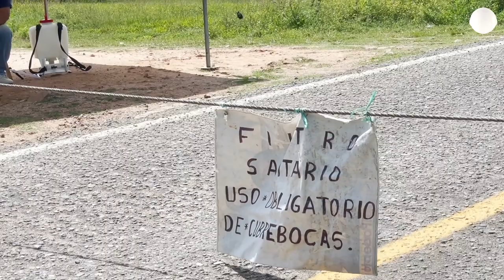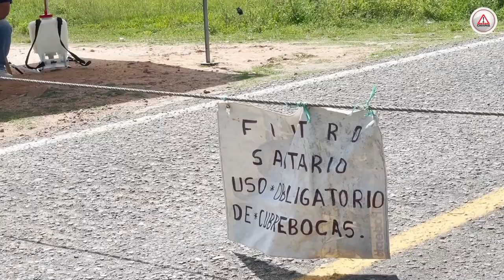COVID impacta con fuerza zonas rurales en Chiapas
No aparecen en los registros oficiales porque no tienen acceso a pruebas de confirmación, pero en semanas recientes, cada tercer día, muere una persona con síntomas de la enfermedad.

Chiapas. En la comunidad Pomposo Castellanos, ubicada en los valles del municipio de Cintalapa, el concreto que cubre las tumbas no termina de secarse, cuando los panteoneros ya tienen que abrir una nueva. El duelo, y la alarma, invade este poblado rural de solo 1,400 personas.